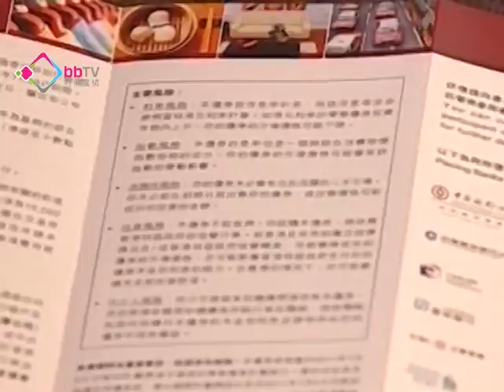陳家強：iBond非常設機制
政府發行第三批總額一百億元的通脹掛鈎債券iBond，下周二開始接受市民認購。財經事務及庫務局局長陳家強表示， 發行iBond是為了推動本港零售債市發展，重申這並非常設機制。